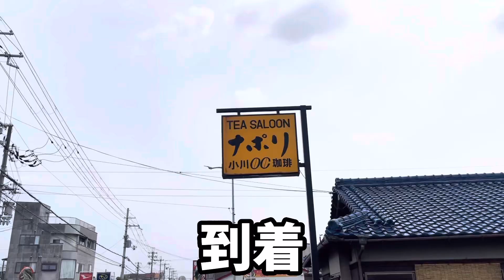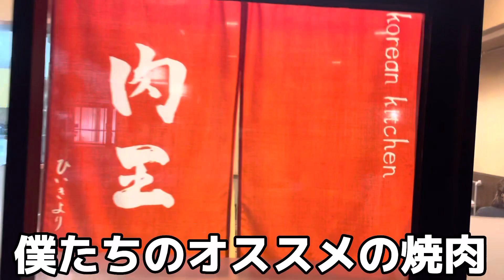【vlog】誕生日ってこんなに幸せやったけ？？最高に充実した1日を送るサッカー選手⚽️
自己紹介
所属チーム　MIOびわこ滋賀

現役JFLリーガーです。

小中高。全国大会にもでれず、地区選抜も選ばれなかった無名選手がJリーガーになる夢を叶えるため日々奮闘中。

そんな様子を発信していろんな人に勇気を与えたいと思ってます。

あと人を笑かすのが大好きです。
サッカーblog×笑いを皆んなに届けたいと思いYouTube初めました。